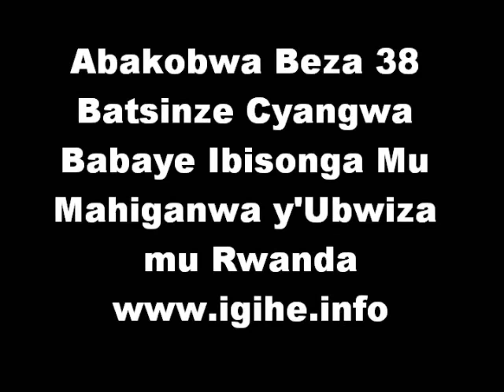Abakobwa Beza 38 Batsinze Cyangwa Babaye Ibisonga Mu Marushanwa y'Ubwiza Mu Rwanda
Andi mafoto na video z'abakobwa beza wabisanga hano